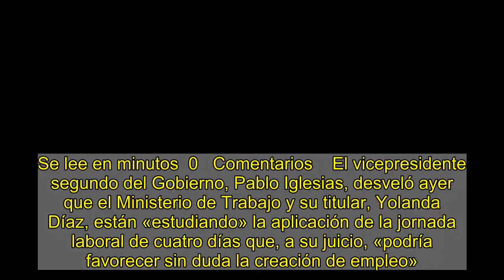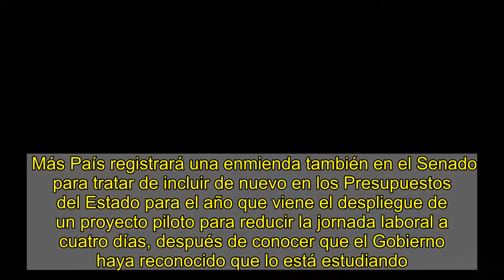Pablo Iglesias mete presión para regular la semana laboral de cuatro días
Se lee en minutos  0   Comentarios    El vicepresidente segundo del Gobierno, Pablo Iglesias, desveló ayer que el Ministerio de Trabajo y su titular, Yolanda Díaz, están «estudiando» la aplicación de la jornada laboral de cuatro días que, a su juicio, «podría favorecer sin duda la creación de empleo».    En una entrevista en TVE, Iglesias explicó que su formación siempre ha sido partidaria de reducir la jornada laboral, y cree que la propuesta presentada por Más País y Equo para desplegar un proyecto piloto para dar ayudas a empresas que ensayen la aplicación de una jornada laboral de cuatro días es «interesante».   «Me consta que el Ministerio de Trabajo y Yolanda Díaz la está estudiando y, en el marco de una línea que ha sido definitoria del Ministerio, que es el diálogo social, se va a trabajar por explorar la reducción del tiempo de trabajo», explicó.   A raíz de estas declaraciones, Díaz defendió la necesidad de abordar un debate sobre el tiempo de trabajo que incluya elementos como la reducción de la jornada laboral, el control de las horas extraordinarias, el derecho a la desconexión y la conciliación de la vida laboral y familiar.   Te puede interesar    En su cuenta de Twitter, la ministra se hizo eco de la intervención de Iglesias y la acompañó de un breve texto en el que afirma que el tiempo de trabajo «exige una nueva concepción que atraviese, como ya estamos haciendo, leyes y usos laborales». «La reducción de jornada, el control de horas extraordinarias, el derecho a la desconexión o la conciliación son elementos que deben dialogarse en este necesario debate», añadió.    Más País registrará una enmienda también en el Senado para tratar de incluir de nuevo en los Presupuestos del Estado para el año que viene el despliegue de un proyecto piloto para reducir la jornada laboral a cuatro días, después de conocer que el Gobierno haya reconocido que lo está estudiando.